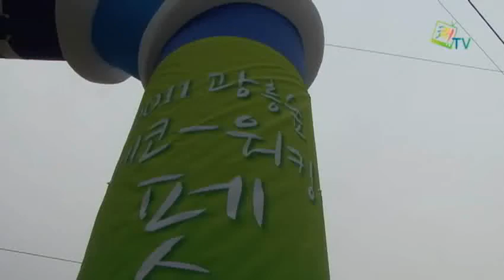광릉숲 에코-워킹 페스티벌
2011 광릉숲 에코-워킹 페스티벌이 11월 26일에 열렸습니다. 이날 행사에는 이석우 남양주시장을 비롯한 내빈들과 걷기동호회회원 등 많은 분들이 함께 했습니다.

행사가 개최된 광릉숲은 산림청이 지정한 아름다운 숲이자, 지난 2010년 6월 유네스코 생물권보존지역으로 지정돼 세계유산으로 관리되는 천혜 자연환경을 자랑하는 곳입니다.